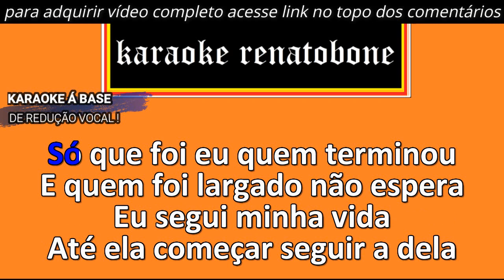LIBERDADE PROVISÓRIA karaoke amostra HENRIQUE E JULIANO